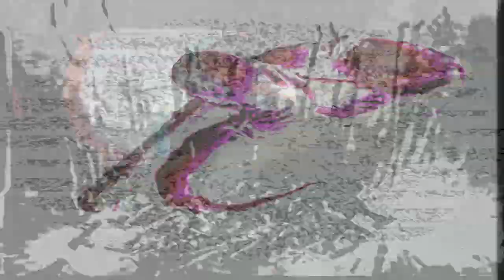₆⁶₆ SickSad - Silencio Etxrno [OFFICIAL EP STREAM] (2020) ₆⁶₆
Unholy cvlt

List
1 - 00:00 - Colgando de un Árbol
2 - 02:44 - Ángxles Deprimidos
3 - 06:00 - Sin Lápidas
4 - 08:42 - 6 Asesinvtos
5 - 11:17 - Crucifixiones
6 - 13:35 - Asfixiado Por Sobredosis
7 - 15:53 - Tormento, Siempre Habrá

† Support -  SickSad aka Devil Gvng †

?Follow DEVIL MUSIC?

† Nocturnal Cvlt †

tags